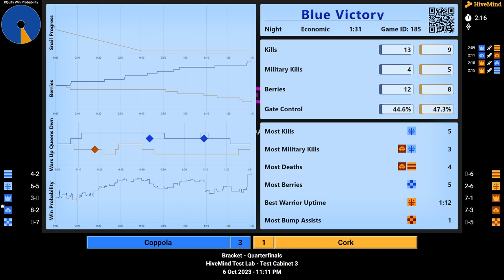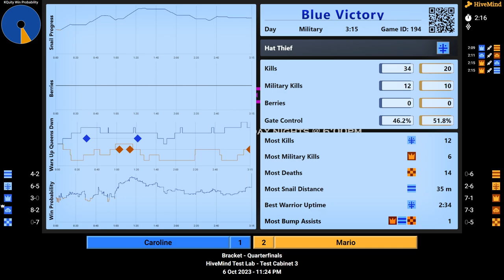KQAF 2023: Friday Night Draft - Cab 3